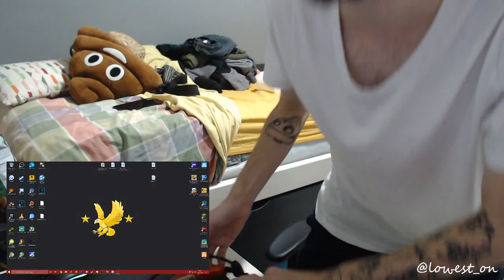[REACCIÓN] Delaossa - Si Me Quieren Matar ft. Santa Fe Klan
MI PC:

Caja: Cooler Master MasterBox Q300P
Refrigeración: Cooler Master MasterAir MA410M
Procesador: Intel Core i7-9700k
RAM: Corsair Vengeance LPX DDR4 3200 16GB
PLACA: Asus Prime B365M-A
FUENTE: Corsair RM850X V2 850W 80 Plus Gold Modular
GPU: MSI GeForce RTX 2060 Ventus OC 6GB

¿Con qué grabo y edito?